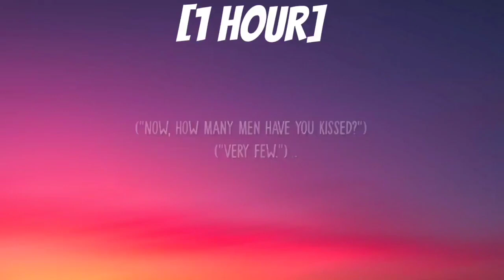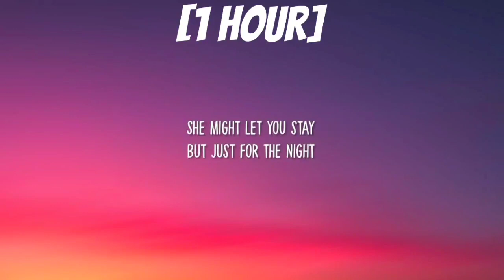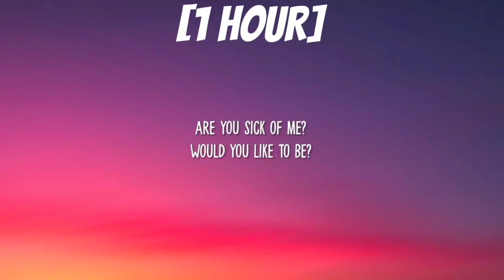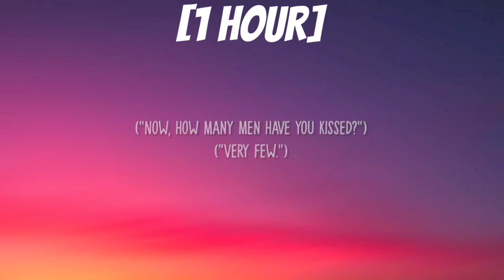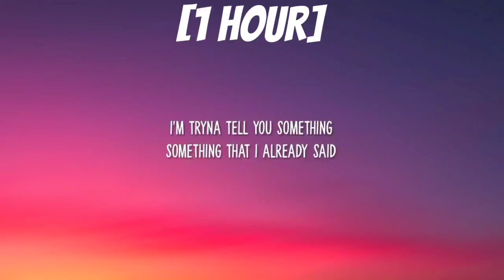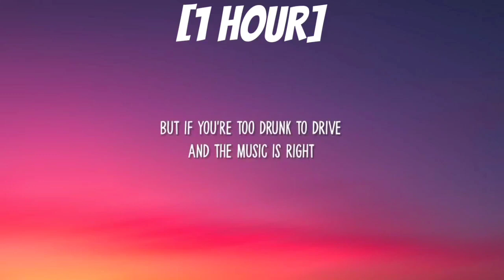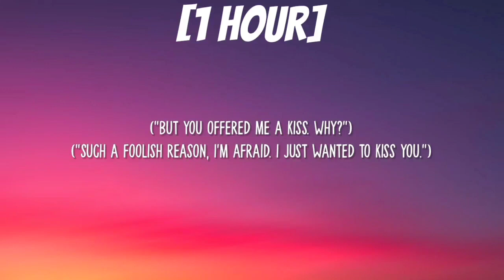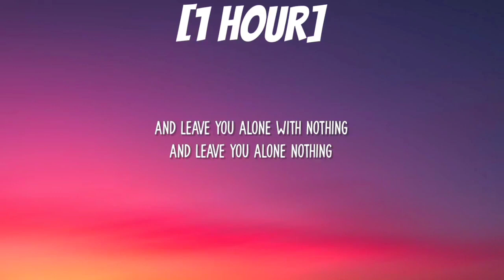Tv Girl - Lovers Rock [1 HOUR/Lyrics] | "because love can burn like a cigarette" [TikTok Song]